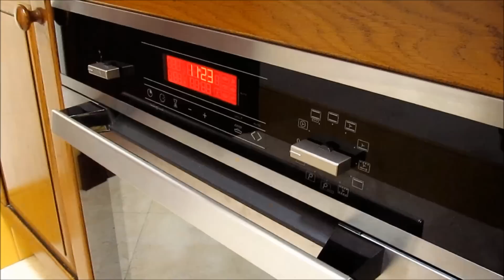Taza de Galleta Chocolate Chip Cookie!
Aprende con este vídeo a como hacer una Taza de Galleta Chocolate Chip Cookie!! Ideal para desayunar o merendar, no dejarás ni la taza! jajaj La receta está explicada paso a paso y de forma sencilla, para que os sea fácil hacerla. ¡Seguro que os saldrá deliciosa!